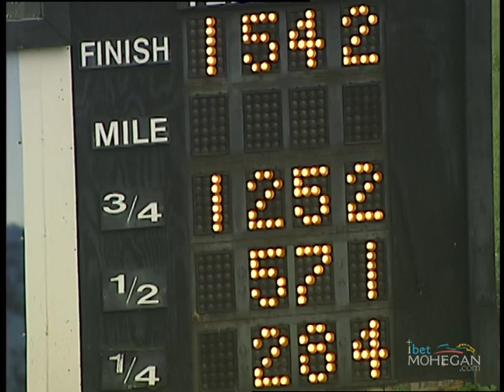PD 2018 SEPT 19 Qual 01